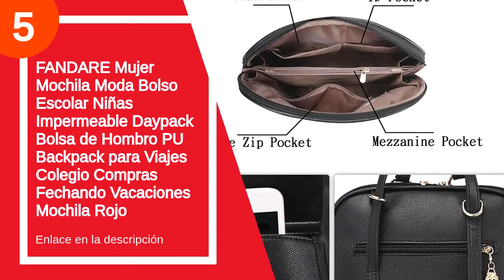Las 7 mejores mochilas colegio mujer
✋  Aquí están las 7 mejores mochilas colegio mujer disponibles en el mercado.

🔽🔽🔽 ENLACES DE COMPRA MOCHILAS COLEGIO MUJER 🔽🔽🔽

7) Vans Mn Old Skool Drop V Mochila Unisex adulto

6) Vans Mochial Realm - Poliestre

5) FANDARE Mujer Mochila Moda Bolso Escolar Niñas Impermeable Daypack Bolsa de Hombro PU Backpack para Viajes Colegio Compras Fechando Vacaciones Mochila Rojo

4) Pepe Jeans, Porta Ordenador, 23 cm, 3.13 Litros, Multicolor

3) Roxy Here You Are-Mochila Mediana para Mujer

2) Pepe Jeans Aris Mochila para Portátil 15,6" + Estuche Escolar Azul 31x44x17,5 cms Poliéster 23.87L

1) PUMA Phase Backpack Mochilla Unisex adulto

00:00 - Intro
00:13 - 7) Vans Mn Old Skool Drop V Mochila Unisex...
00:34 - 6) Vans Mochial Realm - Poliestre...
01:07 - 5) FANDARE Mujer Mochila Moda Bolso Escolar Niñas Impermeable...
02:13 - 4) Pepe Jeans, Porta Ordenador, 23 cm, 3.13 Litros,...
02:52 - 3) Roxy Here You Are-Mochila Mediana para Mujer...
03:10 - 2) Pepe Jeans Aris Mochila para Portátil 15,6" +...
03:48 - 1) PUMA Phase Backpack Mochilla Unisex adulto...